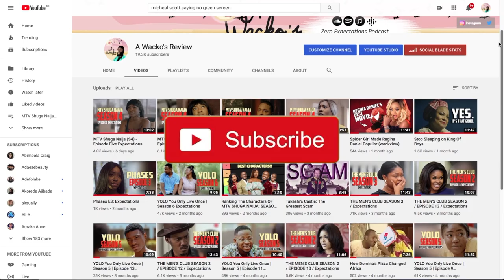My Name Is A-Zed - Episode 5&6 Expectations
Hi Wackos

✩ MY PODCAST ✩